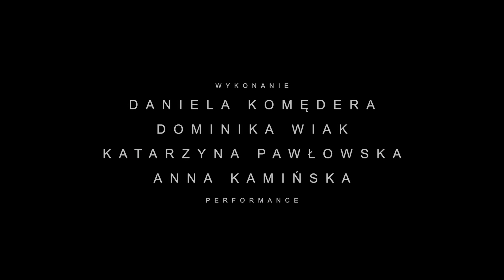Room 40 TRAILER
2014
PL ⬇️
MACIEJ KUŹMIŃSKI COMPANY

"Room 40 perfectly bridges concept and beauty" – Lucy Ribchester / Dance Tabs UK

"A poetic and moving work, with a delightful lighting design and a sensual choreography" – Anna Duda / Reflektor Teatralny

The work allows different images to emerge. Seemingly disparate scenes connect, taking the spectator on a journey from total involvement to self-awareness, from a small dance of muscle spasms to virtuosic movement driven by intention. Using the state of tiredness, Maciej Kuźmiński showcases dancers’ virtuosity, and casts a critical eye at tradition, undermining established theatrical conventions. Balancing between forms, the piece is both provocative and moving.

Room 40 received an Audience Award at the Polish Dance Platform 2014, attended by over 300 international curators, producers and critics in Lublin, Poland.

"Room 40 is an unique work, not offering us an easy reception, yet phenomenally beautiful, built on subtle movement, speaking about our shared experience in a universal, metaphorical way."
Mirosław Baran, Gdańsk Dance Festival

"The many foreign dance representatives and journalists, who attended the Polish Dance Platform in Lublin, were impressed by Maciej Kuźmiński’s choreography and the rawness of the performance itself."
Joost Goutziers, DANS Magazine

"Room 40 Macieja Kuźmińskiego doskonale łączy koncept i piękno" – Lucy Ribchester / Dance Tabs UK

"Poetycki i wzruszający spektakl, zachwycający reżyserią świateł i sensualną, zmysłową choreografią." – Anna Duda / Reflektor Teatralny

Room 40 jest przekuciem refleksji egzystencjalnej na język choreografii. Wykorzystując stan zmęczenia, choreograf ukazuje wirtuozerię tancerzy, a kwestionując konwenanse teatralne krytycznie przygląda się tradycji. Balansując na granicy form spektakl jest jednocześnie prowokacyjny i poruszający.

Spektakl został uhonorowany Nagrodą Publiczności na Polskiej Platformie Tańca 2014, przyznaną przez ponad 300-osobowe, międzynarodowe grono kuratorów, producentów i krytyków.

"Room 40 to widowisko niezwykłe: przełamujące nasze oczekiwania, nieoferujące łatwego odbioru, jednocześnie wręcz zjawiskowo piękne, zbudowane na subtelnym ruchu, w uniwersalny, w zmetaforyzowany sposób opowiadające o naszym wspólnym doświadczeniu."
Mirosław Baran, Gdański Festiwal Tańca

"Prowokacyjny, ale jednocześnie wyjątkowo piękny i hipnotyzujący"
Monika Żmijewska, portal Wyborcza.pl